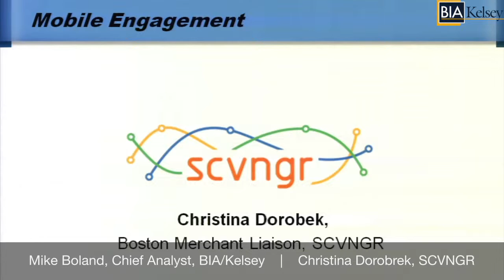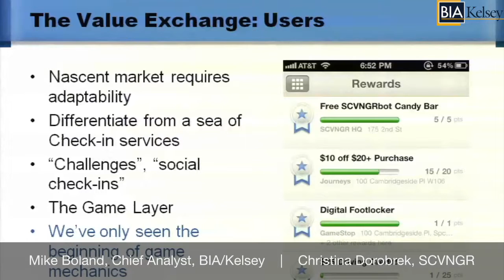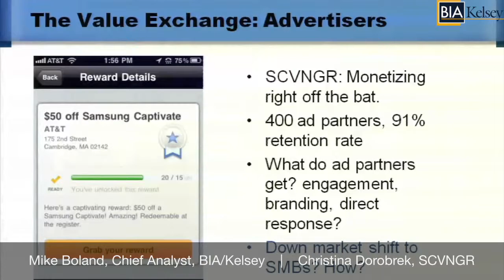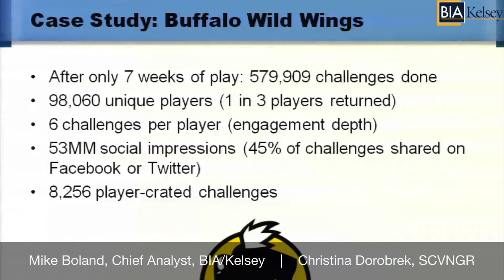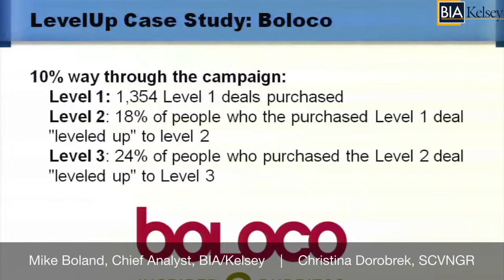Mike Boland Interviews SCVNGR (Boston '11)